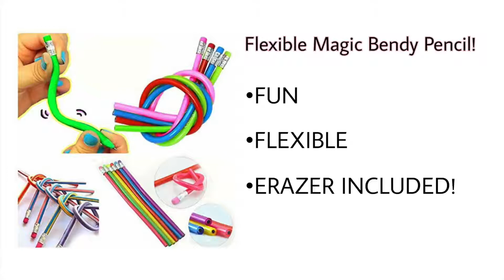Bending Pencil BP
Fun, flexible and colorful Magic Bending Pencils with Erasers.
These are soft pencils that can be bent into any shape as desired! They are non breakable!!
The little ones will enjoy taking these to school.
A perfect return gift option!
Colorful Magic Bending, Flexible, Soft and Non breakable Pencil with Eraser.

Watch Video above.